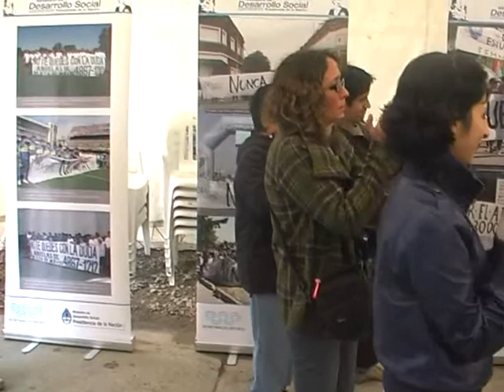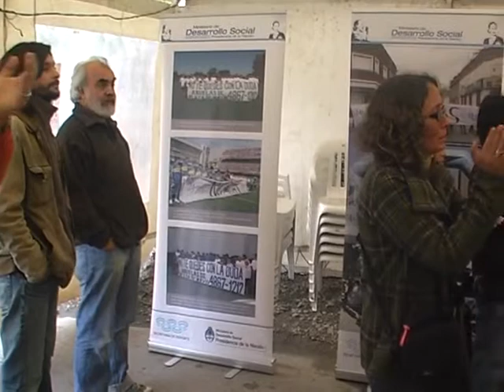08 RICARDO GARCIA